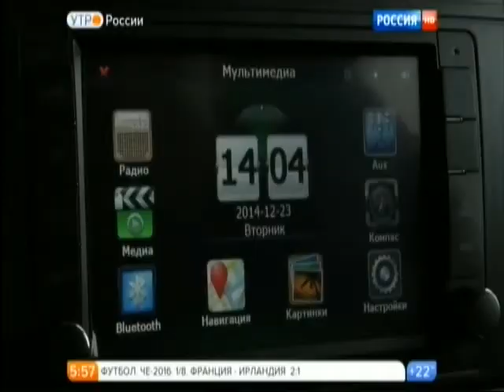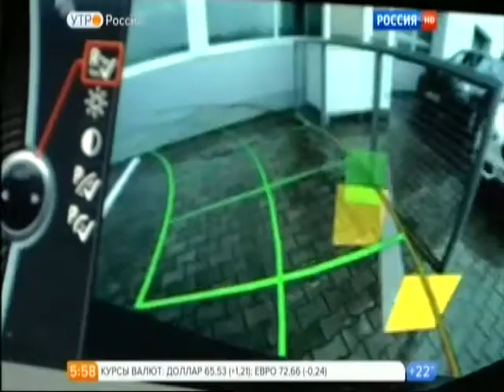УАЗ Патриот, Land Rover Discovery, Nissan Patrol Обзор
сравнение уаз, лендж ровер, ниссан